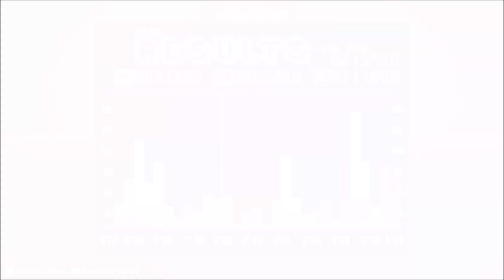Namco Museum Archives Vol 1 Gameplay | XboxOne PS4 Switch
Gameplay for Namco Museum Archives Vol 1 on Xbox One (shown here), PlayStation 4, and Switch.

Game selection:
0:00 Galaxian
1:02 Pac-Man
2:39 Xevious
3:19 Mappy
4:43 Dig Dug
5:51 The Tower of Druaga
7:22 Sky Kid
8:09 Dragon Buster
10:24 Dragon Spirit: The New Legend
11:56 Splatterhouse: Wanpaku Graffiti
14:09 Pac-Man Championship Edition

When you see a Namco Museum compilation, you likely assume that it's jam-packed with arcade classics yet these Archives contain nothing but NES games so grab a Crystal Pepsi and get ready for some 8-bit nostalgia. Full review